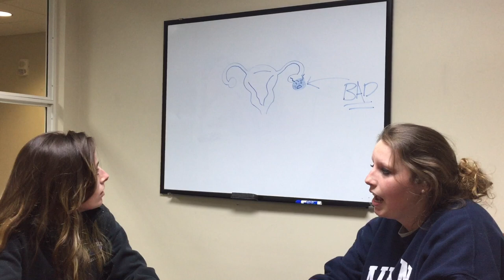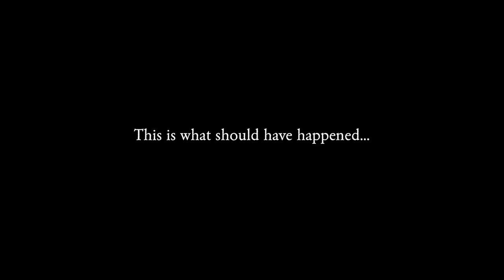EMTALA film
Health Law Auburn University